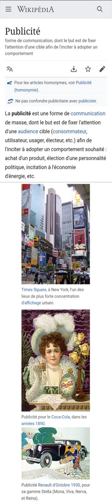Publicité 0. (Wikipédia).